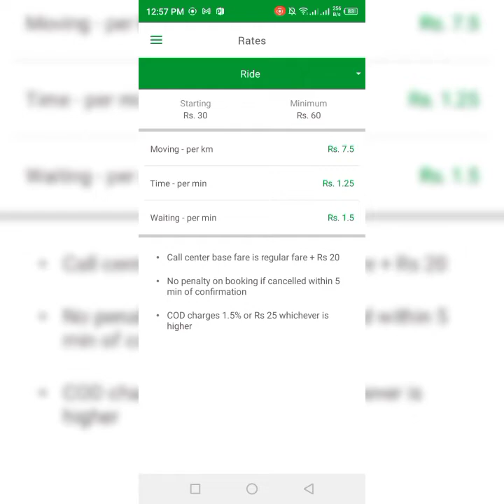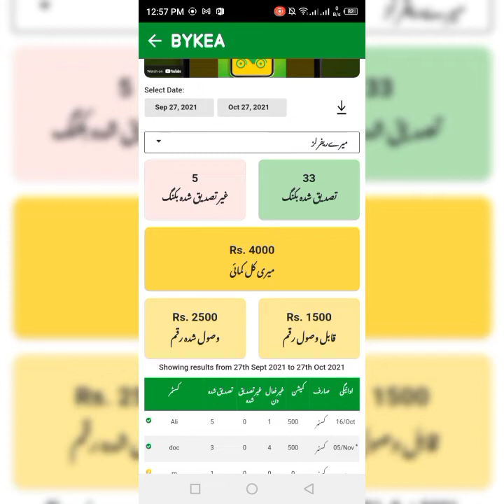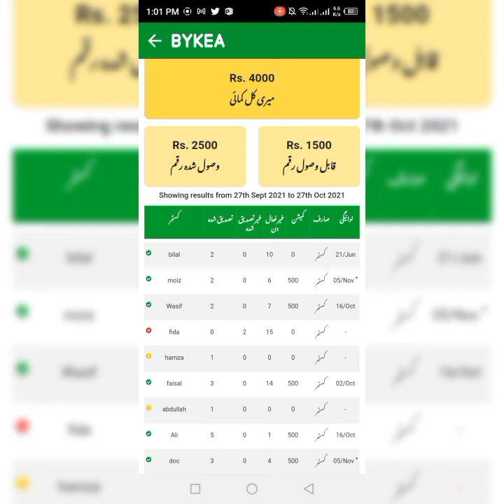HOW TO WORK ON BYKEA TO EARN EXTRA AMOUNT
بائیکیا سے رائیڈذ کے علاوہ کیسے کیسے کما سکتے ہیں!

تمام بائیکیا پارٹنرز کے لئے ایک ایسی ٹریننگ ویڈیو ۔۔۔۔
جس کے دیکھنے اور سمجھنے کے بعد ۔۔۔آپ ایسے کام کر سکتے ہیں جیسے ایک TRAINED BYKEA PARTNER
ویڈیو مکمّل ضرور دیکھیں